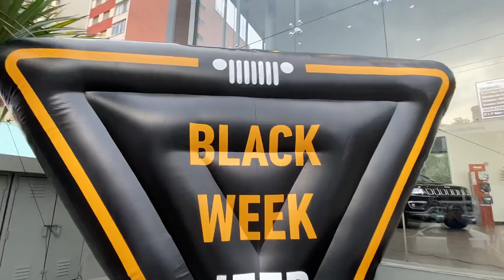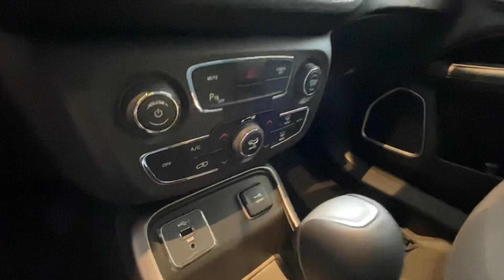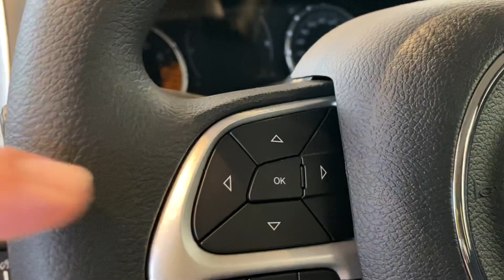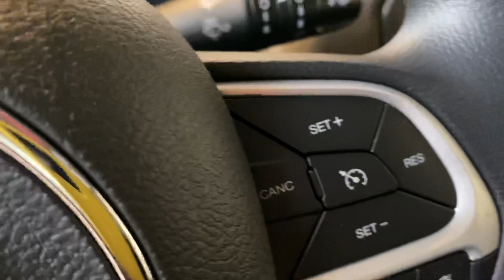Jeep Black Friday Compass + Renegade PCD ft. De Paula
Black Friday para CNPJ com o consultor Jeep De Paula e ainda conheça os caminhos da isenção fiscal para compra do Renegade Flex na JEEP Perdizes | Av. Sumaré 611
Envie um Whatsapp para o consultor ( 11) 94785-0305